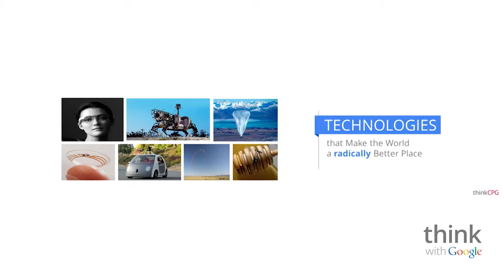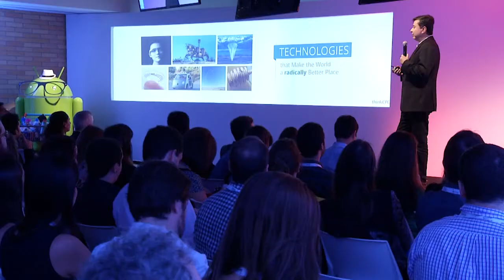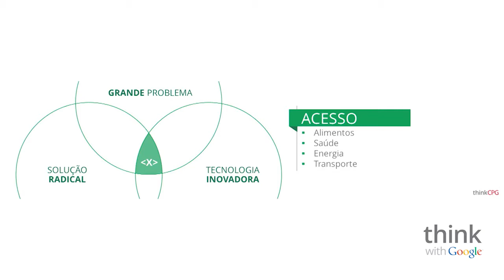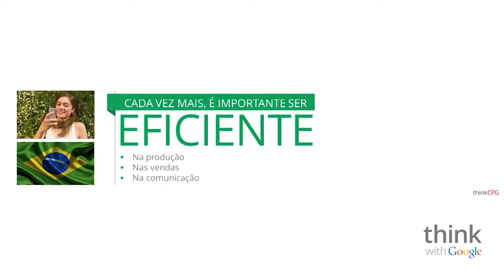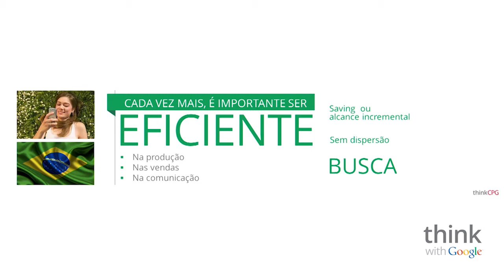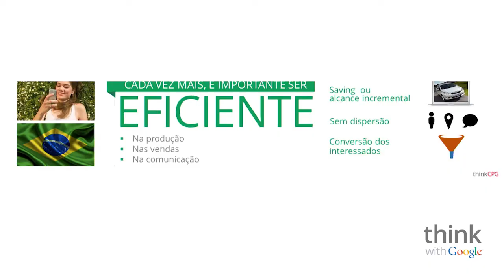Think CPG 2014 - Fábio Coelho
O Think CPG with Google aconteceu no dia 09 de Setembro no escritório do Google em São Paulo e trouxe assuntos relevantes para o mercado de bens de consumo. A cada dia que passa, o digital assume um papel mais importante na vida das pessoas. Discutimos como os nomes por trás das grandes empresas têm usado isso para fazerem suas companhias se destacarem no mercado, os paradigmas que giram em torno dos consumidores e da mídia e quais são os segredos para que as marcas possam construir presença digital.

Confira aqui a abertura do Think CPG com Fábio Coelho.